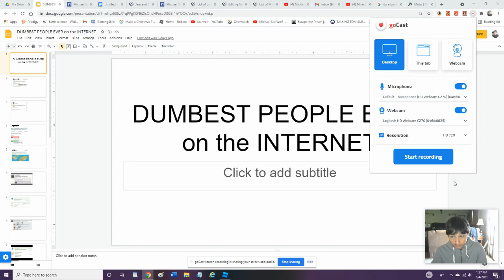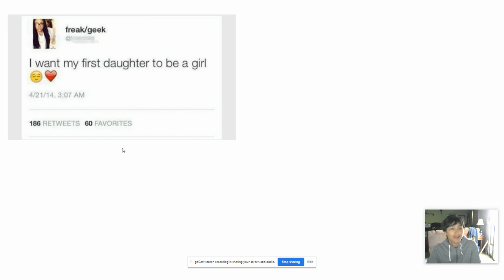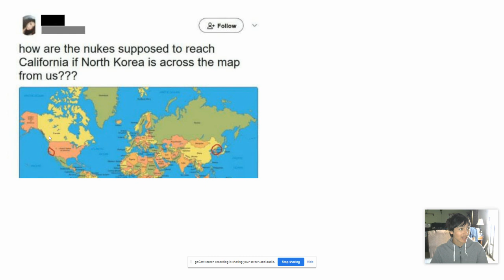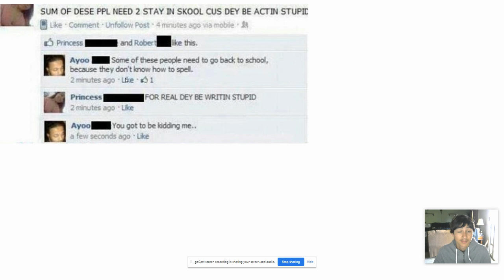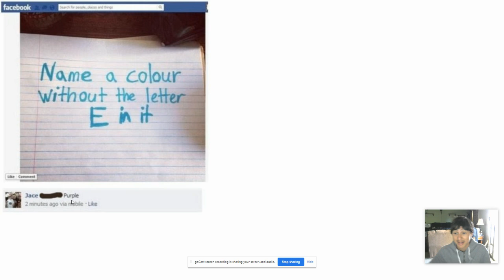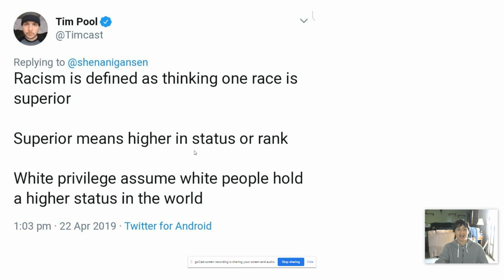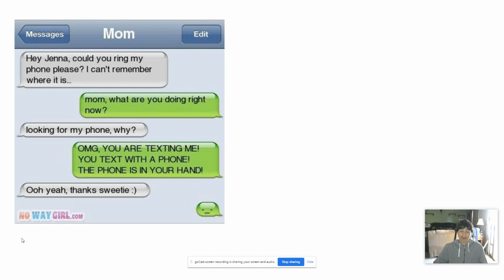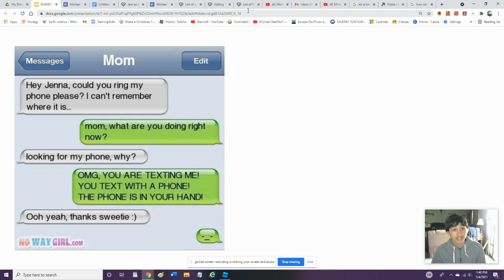Dumbest people ever on the Internet